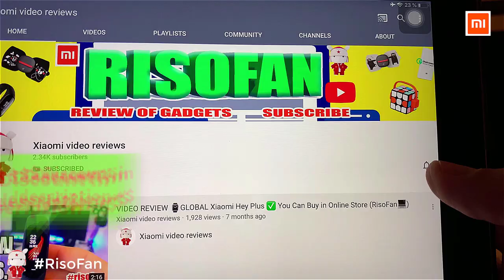XIAOMI FENGMI VOGUE PROJECTOR. Xiaomi Projector Vogue Edition.